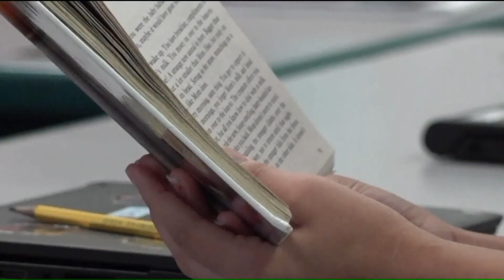New Start For The School Day In Affton School District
A new school year means a new start time for students in the Affton School District.Fox 2/News 11`s Michelle Madaras visited their middle school to see how a later start is working for students and parents.